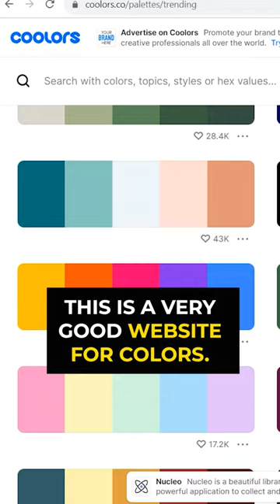Best Color Palette Websites For Graphic Designers 🚀 || Color Palette Website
Hey Everyone! As a designer we all want some time saving websites for our fast productivity. So in this video I'll tell you 2 amazing color palette websites for Graphic Designers. It will surely help you.

🔴 Support My Youtube Channel For More Content Like This -